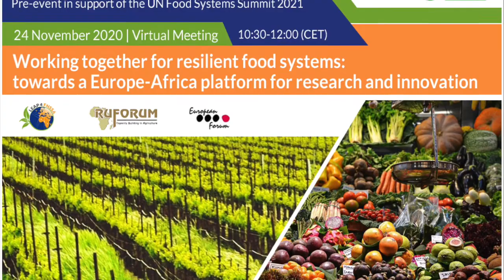Working together for resilient food systems: towards a Europe-Africa platform for R & I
Within the event “Bold Actions For Food as a Force for Good” - in support of UN Food Systems Summit 2021 -  on 23 and 24 November, LEAP4FNSSA project together with RUFORUM and EFARD, organised the panel “Working together for resilient food systems: towards a Europe – Africa platform for research and innovation”.